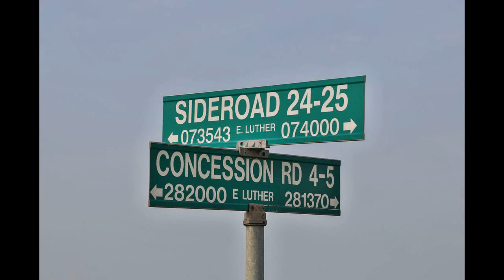281367 Concession Rd 4-5, Grand Valley ON L9W 0V9, Canada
Want to find out what your home is worth in today's Real Estate Market?

Contact Ricardo Medeiros for more information.

Please remember, if you or someone you know is thinking of buying or selling Real Estate, please let them know I can help!

Absolutely Beautiful Country Estate Home With 5 spacious bedrooms, 4 bath on 2.52 Acres of land, Breathtaking en-suite upgraded master bathroom with heated floors and granite counter top. Professional Bertazzoni 6 burner series propane stove, Pot filler over stove, granite counter tops, stainless steel appliance. Travertine tile and hardwood on main floor, butlers pantry in dining room with crown molding. 2nd floor has hand scrapped laminate flooring. New propane furnace, water heater, water softener and pressure tank (2014). Amazing new wrap around deck with built in gazebo. Solid metal roof, enclosed 40 by 20 in ground pool with new liner, Hayward pool heater and salt water system (2014), virtually maintenance free.
Don't miss out on this gem!!